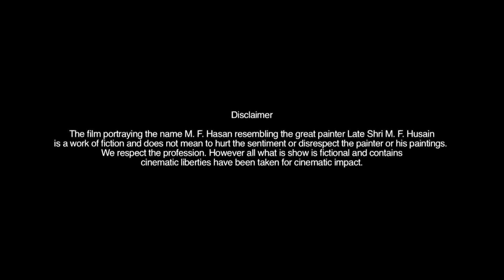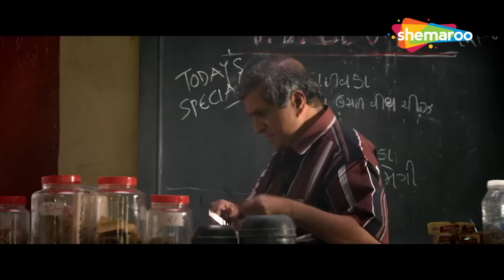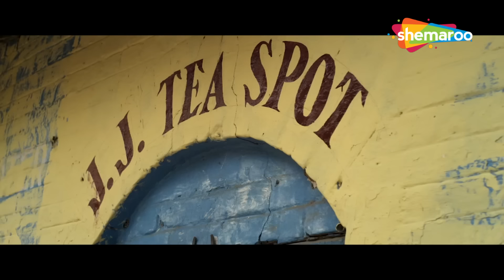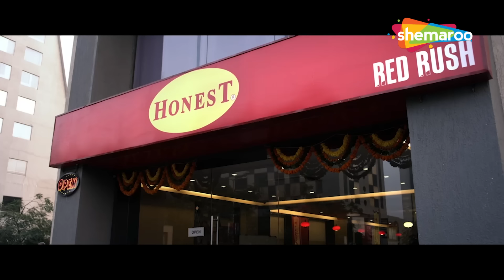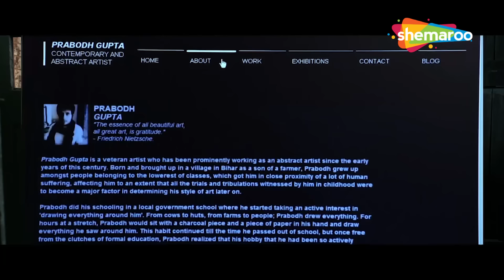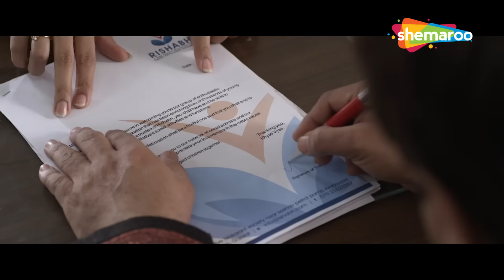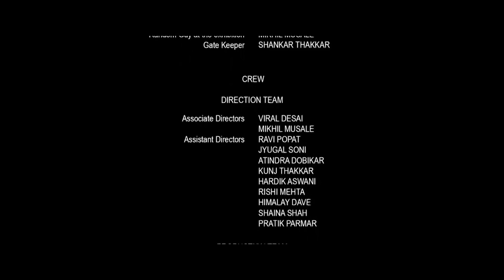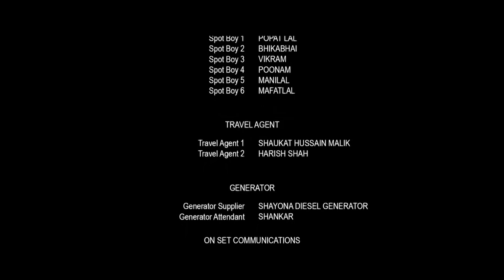Bey Yaar GUJARATI MOVIE | Pratik Gandhi, Divyang Thakkar, Manoj Joshi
Best friends Chako and Tino steal a valuable painting from Chako's father's shop to make quick money. To redeem themselves, they embark on a path to set things straight by getting it back to him.

Starring - Manoj Joshi, Darshan Jariwala, Divyang Thakkar, Pratik Gandhi, Amit Mistry, Samvedna Suwalka
Directed By - Abhishek Jain